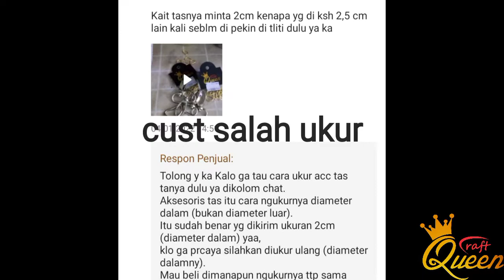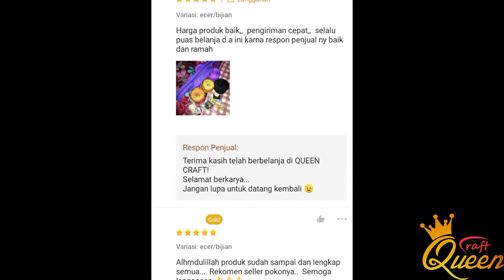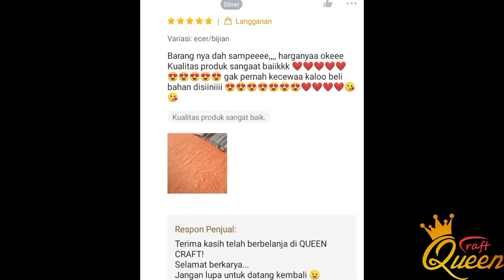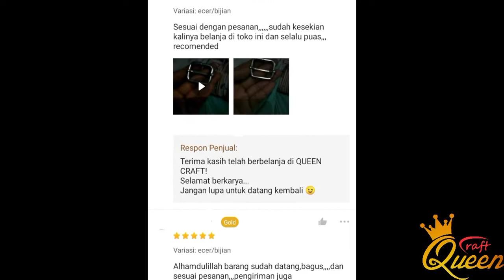MASIH BANYAK YG KELIRU !!!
masih banyak yang belum tau cara mengukur ring aksesoris tas yg benar.
disini sy coba untuk mereview ring ACC tas dengan benar.
maaf apabila banyak kekurangan. tonton sampa habis ya. 🤗😊

Silahkan kunjungi toko online kami:
Shopee : QUEENCRAFT
Tokopedia : QUEEN CRAFT 2
Bukalapak : QUEEN CRAFT